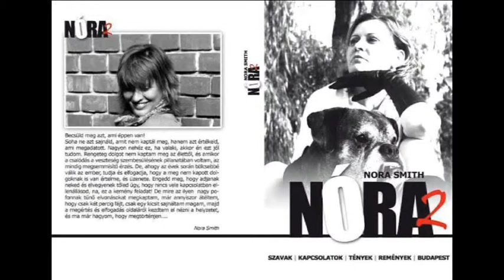ÉletPark Beszélgetések 3. rész: Szeret kontra szerelmes